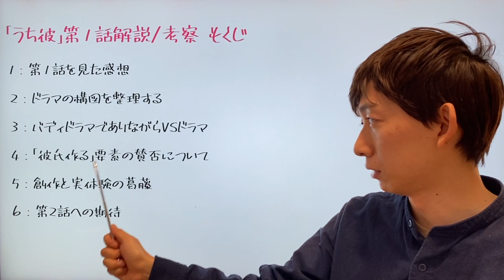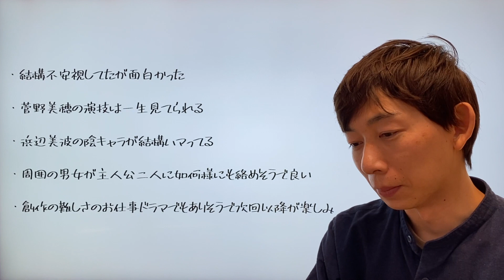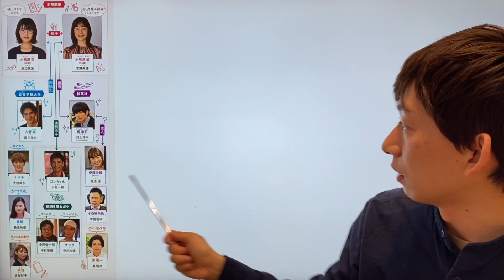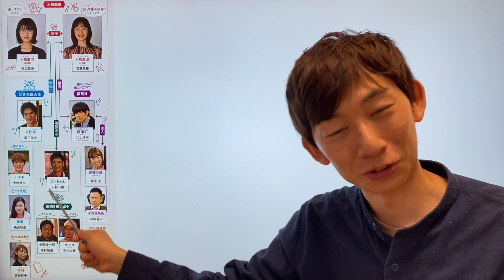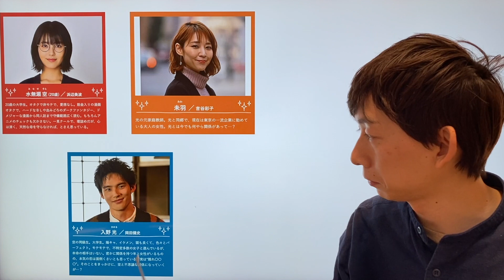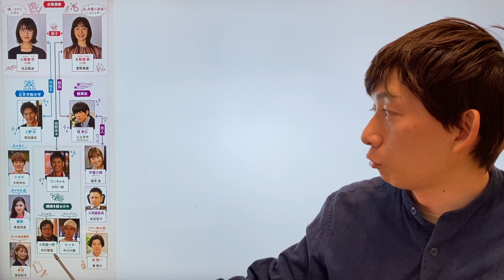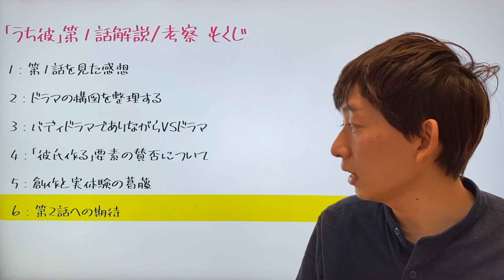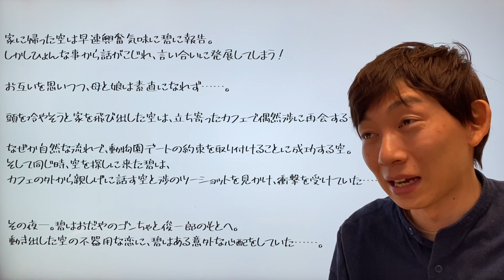‹ウチの娘は、彼氏ができない!!›第1話解説/考察動画｜熱演光る菅野美穂×陰キャがハマる浜辺美波！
独り言「どうでもいいですが、髪の毛トサカみたいになってるのめっちゃ気になりますね…苦笑」